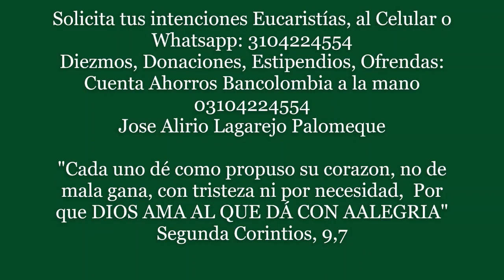Junio 09 de 2022.Eucaristía Sacerdote José Alirio Lagarejo Palomeque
SANTO DEL DÍA: SAN EFRÉN
"Rezó Elías y el cielo dio la lluvia."